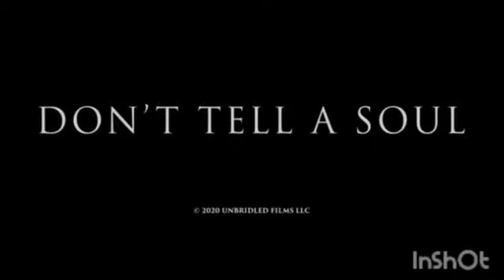DON'T TELL A SOUL - MOVIE REVIEW